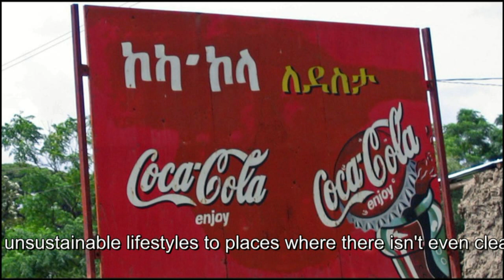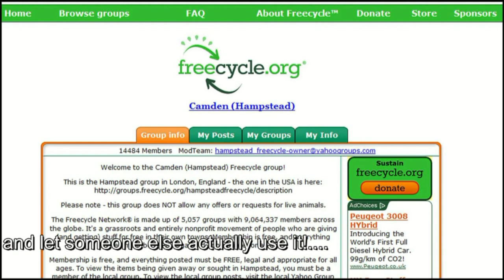Compact Living: How to Design Small Interior Space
Michael Guerra opens our eyes to the possibilities of living a compact and low impact urban life. This is about learning how to live happily with less clutter and embrace the joys in life. Most of our society is struggling to pay the bills, whilst chasing the ideal of a 'bigger' lifestyle. Compact Living is the perfect antidote to this; teaching us how to make the most of what we already have -- through assessing and designing our spaces to suit our needs, as well as future proofing for change.

Full of practical design solutions for small spaces, ideally suited to the compact urban dwellings in which the majority of us live in the world, with each chapter providing useful, basic tools for organising an entire house and garden no matter what kind of space we live in.

In an insecure economy, smaller mortgages and less social mobility will be a reality, especially in premium areas of the cities. Compact Living is the perfect practical guide for people interested in the Voluntary Simplicity, and Downsizing movements, and anyone who wants to rationalise the space in which they live in an ergonomic and aesthetic way.

Michael Guerra is a design engineer and sustainability consultant. He has worked on many projects including train, eco-house and railway station design. He is also a permaculture designer, specialising in small urban designs. You can find out more about Michael and his compact book about the subject, Compact Living,